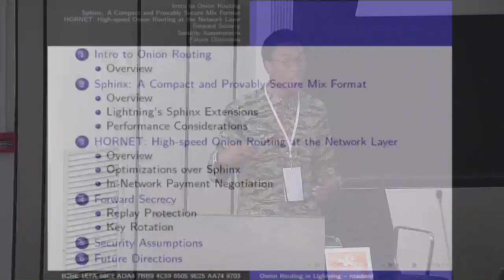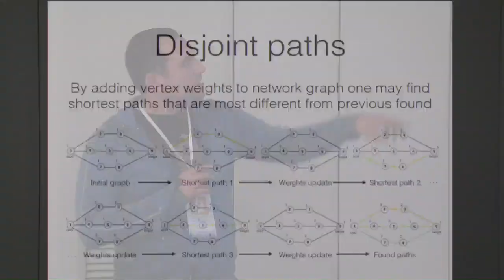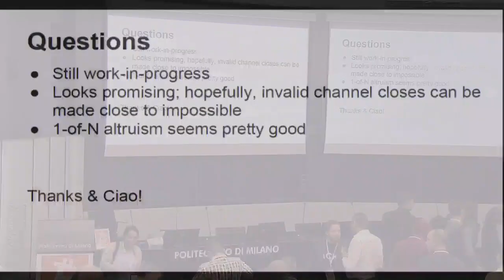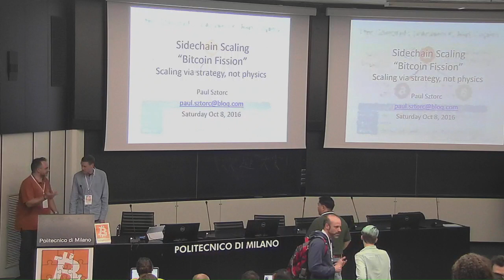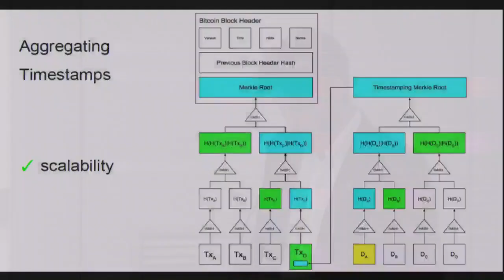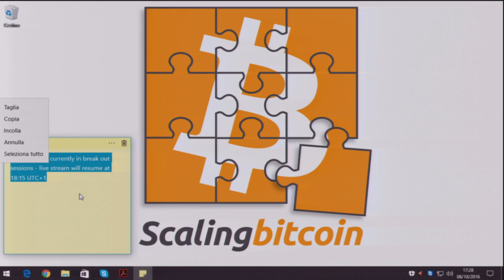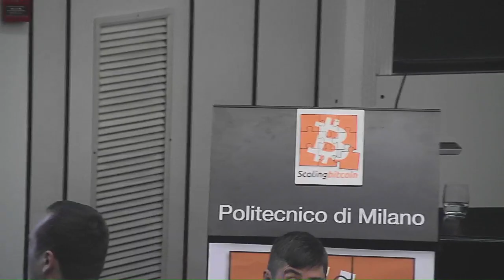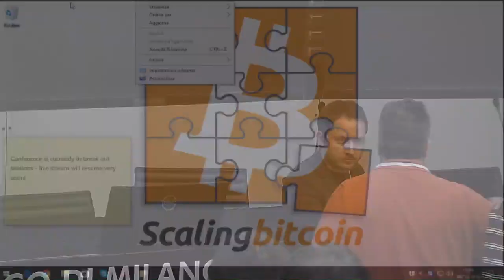Scaling Bitcoin 2016 Milan - Day 1 - Afternoon